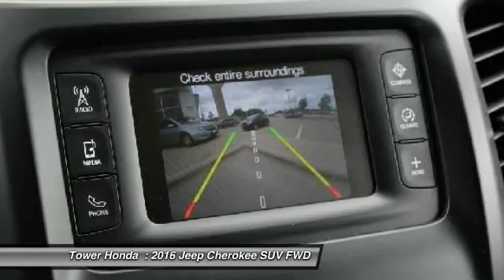2016 Jeep Cherokee Longview TX, Tyler TX 45R04901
longview texas
2016 Jeep Cherokee Latitude

Tower Honda
600 East Loop 281

Here is the beautiful Jeep Cherokee Latitude. She is a pure One Owner and comes loaded with Bluetooth, MP3, Clean CARFAX, Rear View Camera, Four wheel independent suspension, and more. This one is in amazing condition and is practically brand new. Our Service Department changed the oil and filters. brbrbrEach Tower Honda pre-owned car comes with a two-year Car Doc maintenance plan which includes a 90-day warranty in addition to six free oil and filter changes and three free tire rotations! All of our pre-owned vehicles at Tower Honda pass our comprehensive Multi-point Safety Inspection by our amazing Service Department. Call today for an appointment for a test drive!